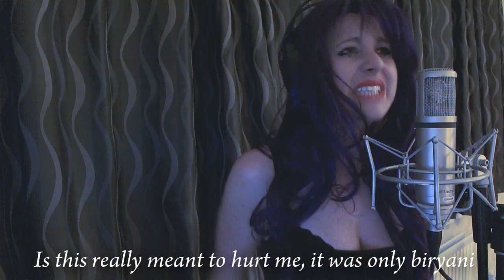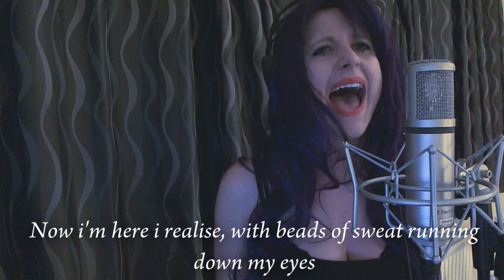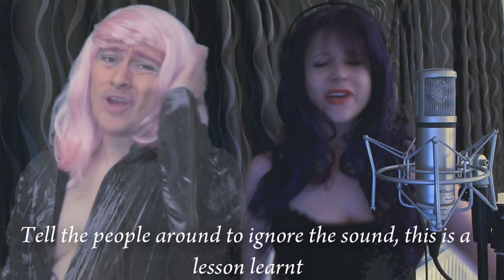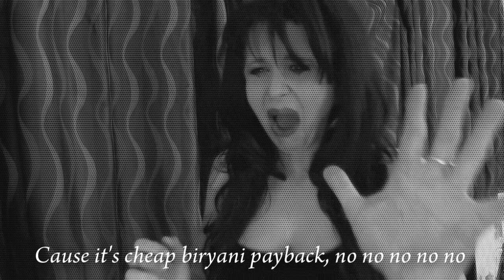Jessie J - Nobodys Perfect (Parody)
You should be very very careful what you order when you go to a restaurant!!